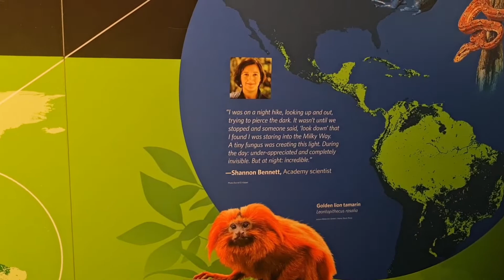🌧🌧 🌦 🌂 🪴 🌿 🪴 Rain forest part 2 snails california academy sanfrancisco usa 🇺🇸 🌎